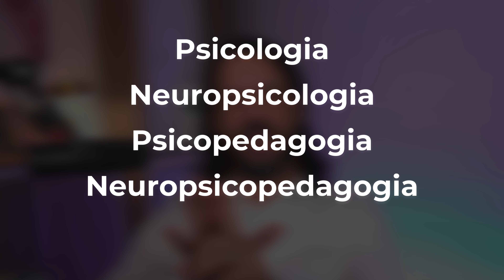2 Livros ESSENCIAIS para Diagnóstico e Prática Clínica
Livro Crítica À Pseudociência Em Educação Especial

Conheça nossa Pós-Graduação em ABA (100% de Professores Mestres e Doutores)

Conheça nossa Pós-graduação em Educação Especial e Inclusiva para Autismo e Deficiência Intelectual Baseadas em Evidências:

Manual Diagnóstico e Estatístico de Transtornos Mentais - DSM-5-TR: Texto Revisado

Neurologia Infantil: Fundamentos e Prática Clínica 2 volumes

É de extrema importância que profissionais de saúde mental tenham fontes de referência confiáveis para apoiar suas práticas clínicas. Nesse contexto, o DSM-5 (Manual Diagnóstico e Estatístico de Transtornos Mentais, 5ª edição) desempenha um papel crucial, fornecendo critérios diagnósticos padronizados que facilitam a comunicação entre profissionais e orientam o tratamento adequado de uma ampla gama de transtornos mentais.
À medida que avançamos na área da saúde, novos tratamentos e abordagens terapêuticas, como as reposições enzimáticas e terapias gênicas, surgem em ritmo vertiginoso. Nesse cenário em constante evolução, a necessidade de referências atualizadas e práticas se torna ainda mais premente. É com essa intenção que apresentamos o livro 'Neurologia Infantil – Fundamentos e Prática Clínica', organizado pelo professor Lucelmo Lacerda, que busca reunir os fundamentos essenciais para a prática de neurologia infantil.
Assim, tanto o DSM-5 quanto a literatura especializada desempenham papéis cruciais no aprimoramento da prática clínica e na capacidade de profissionais de saúde em acompanhar os avanços na área.

Lucelmo Lacerda é Professor, Doutor em Educação pela PUC-SP com estágio pós-doutorado em Psicologia na UFSCar, Psicopedagogo, Professor da Especialização em ABA do CBI of Miami e da Especialização em Autismo da Universidade Federal de Tocantins, atuou como especialista no Grupo de Trabalho do Conselho Nacional de Educação Especial - CNE para a elaboração de novas Diretrizes Nacionais de Educação Especial.

Endereço para correspondência: Av. Alfredo Ignácio Nogueira Penido, nº 335, Sala 401, Parque Residencial Aquarius, São José dos Campos/SP, CEP: 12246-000